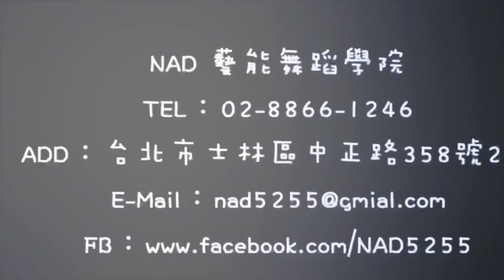NAD/Free Style 20211006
授課老師 : Han
上課時間：10/6、13、20、27(三) 19:30 ~ 21:00

Add.:台北市士林區中正路358號2樓
(新生初次提供試上優惠價）